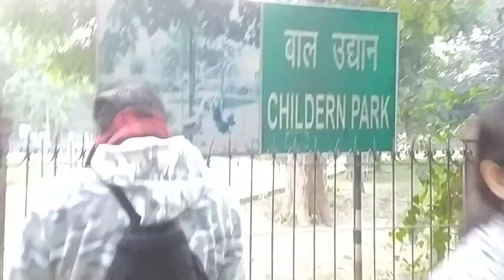gandhi park meerut